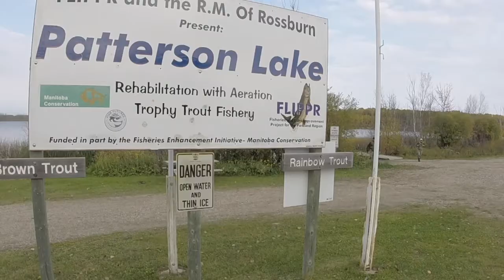Huge Trout of the Parklands Promotion Video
Book your trip:
The Russell Inn